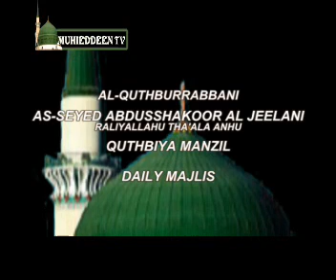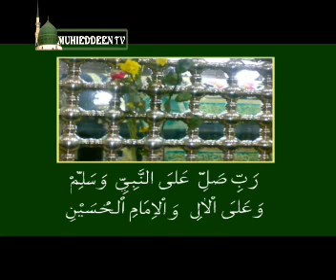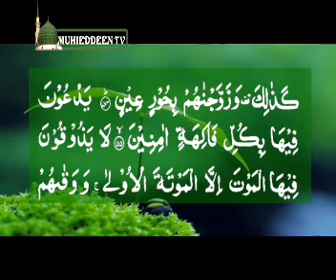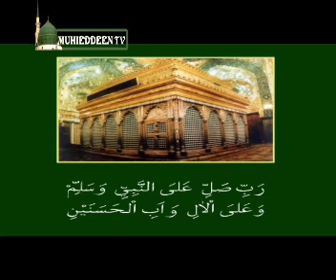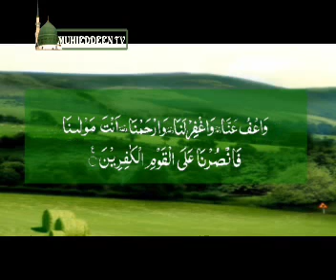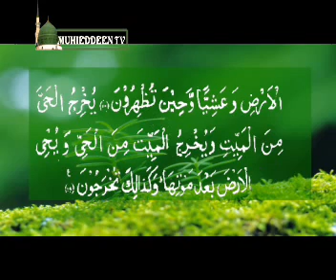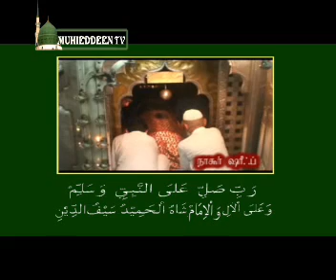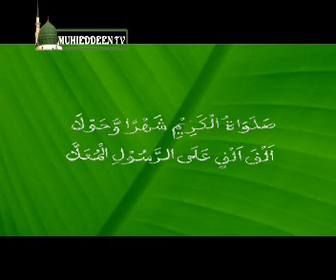Daily Majlis QUTHBIYA MANZIL